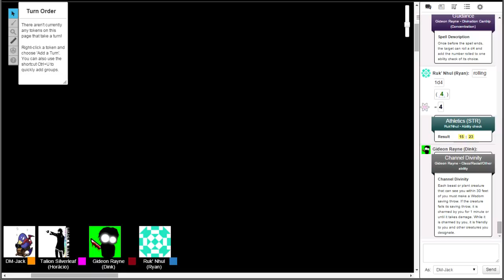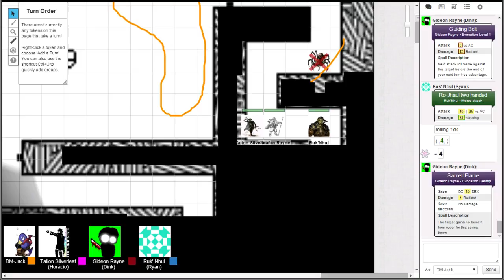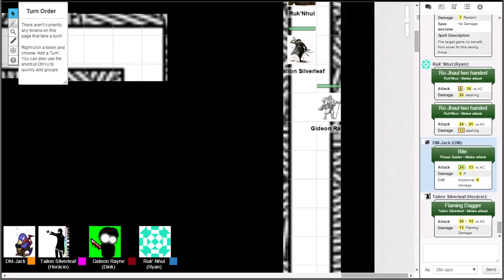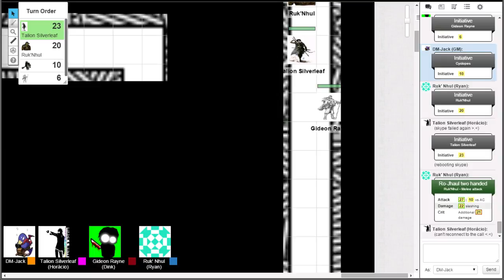JackPlay: Match Stick-EP.05